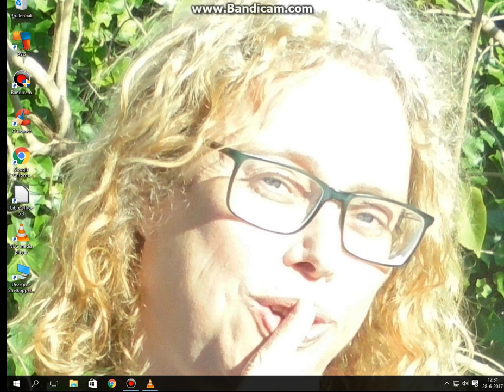A Dancing Pien nu jinglemakend Dit is Bastiaan Zie omschrijving clip